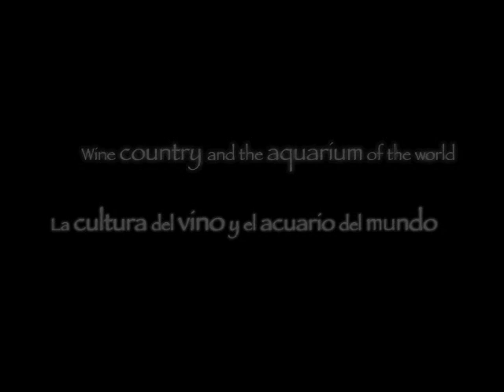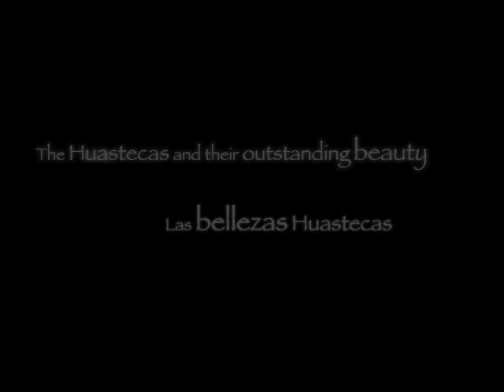Rutas de México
Riqueza natural, arquitectónica, histórica y cultural: eso es México. Las rutas de México son experiencias diversas: colores, olores, sabores, arte, playas blancas, mares cristalinos y mucho más. Descubre México y siente nuestra pasión.
"Rutas de México" es un video que muestra nuestra magia y la manera de encontrarla.
Descúbrelo tú también.